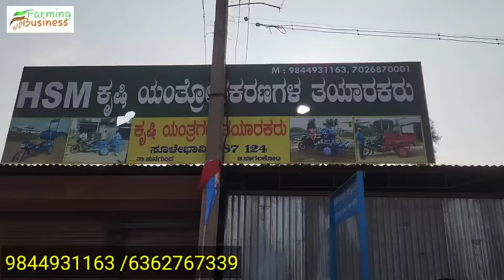ಬಂತು ನೋಡಿ ಬೈಕ್ ಟ್ರೋಲಿ ರೈತನ ಮಿತ್ರ | ಲಿಫ್ಟ್ & ರಿವರ್ಸ್ ಗೇರ್ | bike trolly | mini bike trolly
HSM engineering works sulebhavi bagalkot dist

ನಮ್ಮ ಚಾನೆಲ್ ನಲ್ಲಿ ಜಾಹೀರಾತು ವಿಡಿಯೋ ಅಪ್ಲೋಡ್ lನೀಡಲು